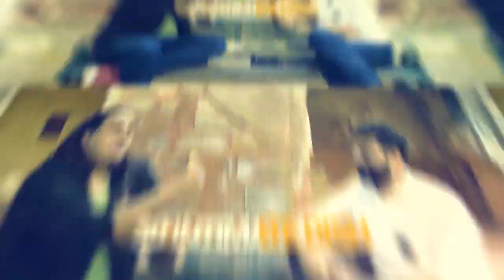Stories & Recipes by Sadaf Hussain | Trailer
Sadaf Hussain, A MasterChef India contestant, an author, a public policy enthusiast, this episode talks about his journey into the world of cooking. Interesting behind the scene gossips during his MasterChef days and where all did he travel to gather content for his book "Daastan - e - Dastarkhan".
Hear all about Sadaf Hussain.